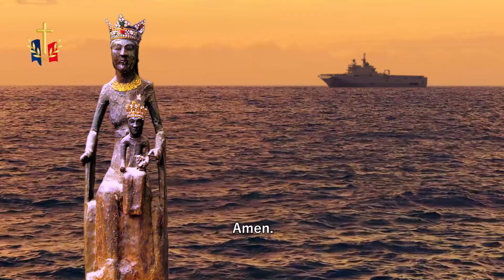Un padré et ses marins chantent Notre-Dame de la mer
En cette fête de Notre-Dame du Rosaire, protectrice de la Marine nationale, tournons-nous vers Marie, Notre-Dame de la mer !

Ô Vierge Marie, pour nous inspirer confiance,
Vous prîtes le nom de Notre-Dame de la mer.

Soyez la protectrice de ceux qui naviguent,
Soyez la gardienne des marins.

Que votre maternelle présence leur fasse se souvenir
Qu'au-delà des mers, se trouve le ciel,
Port d'attache de tous les chrétiens.

Afin de naviguer en paix,
pour les siècles des siècles,

Amen